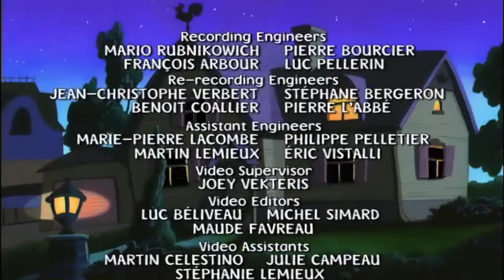Mona the Vampire Series 1 The Dreaded Human Spider/The Living Mannequin